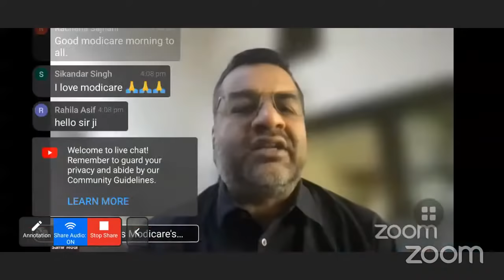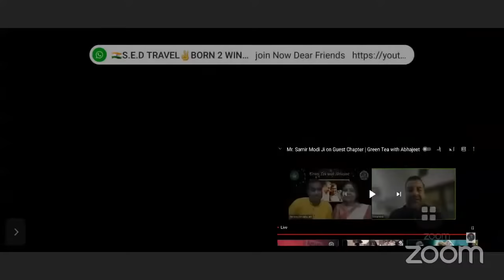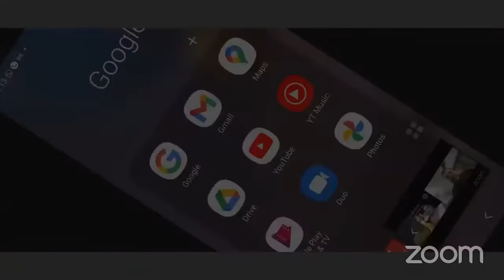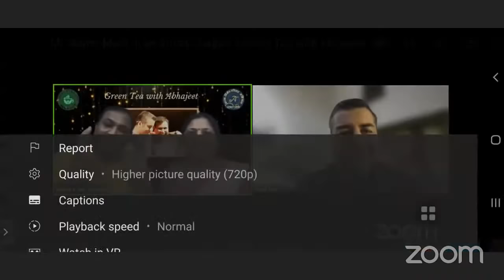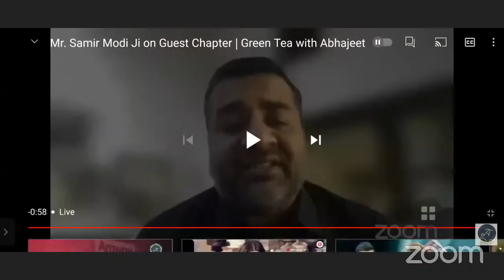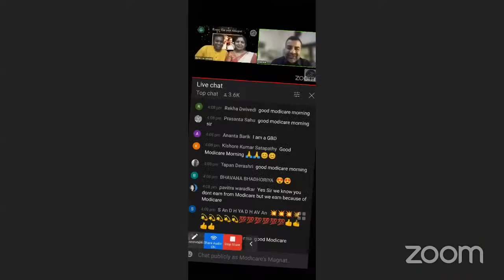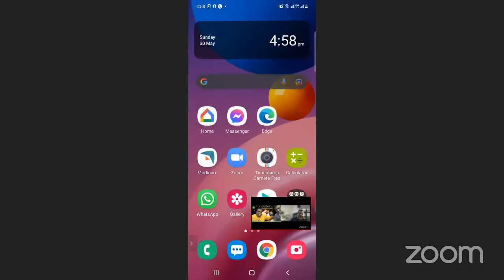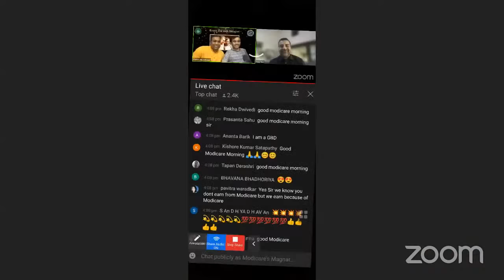Mr Samir Modi Live | Mahanayak | Network Industry | Modicare's Magnate | Abhajeet | Suman|9334390899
Samir Modi (born 15 December 1969) is an Indian businessman, and the younger son of K.K. Modi and Bina Modi. He is an executive director at Modi Enterprises, which was founded by his grandfather, Gujarmal Modi, in 1933.[1] He is also an executive director of Godfrey Phillips India and a director of Indofil Industries Ltd. He participated in launching various initiatives for the Modi Group, including Modicare, Colorbar Cosmetics and Twenty Four Seven convenience stores.[2]

Samir Modi
Born
15 December 1969 (age 51)
Nationality
Indian
Education
The Doon School
University of Delhi
Occupation
Businessman
Title
Executive director, Modi Enterprises
Spouse  Shivani Modi
Children 2
Parent(s)
K.K. Modi and Bina Modi